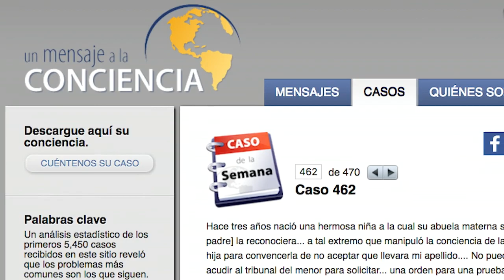«Quiero ser responsable con mi niña»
En este mensaje tratamos el caso de un hombre que «descargó su conciencia» de manera anónima en nuestro sitio y nos autorizó a que lo citáramos, como sigue
«Hace tres años nació una hermosa niña a la cual su abuela materna se opuso a que [yo como padre] la reconociera... a tal extremo que manipuló la conciencia de la madre de mi pequeña hija para convencerla de no aceptar que llevara mi apellido. No puedo verla. He pensado acudir al tribunal del menor para solicitar... una orden para una prueba de ADN. Cabe destacar que siempre fui y he sido un padre responsable con mis hijos, y quiero serlo también con mi niña.»
Este es el consejo que le dio mi esposa: